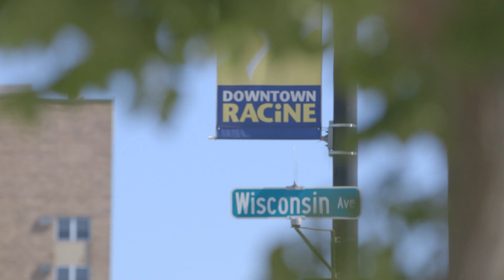Sparkela Wants The Royal Treatment 👑| Bridezillas | WE tv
Meet Sparkela, a.k.a DIYZilla! She's here to talk about how she met her husband-to-be, Rubin, and what makes her a classic Bridezilla! WE can't wait to meet her!

Bridezillas celebrates the craziest, most over-the-top brides wreaking wedding day hell with epic meltdowns, family feuds & social media wars! As they take the plunge to the altar, they vow no one will get in the way of their ‘perfect’ day!